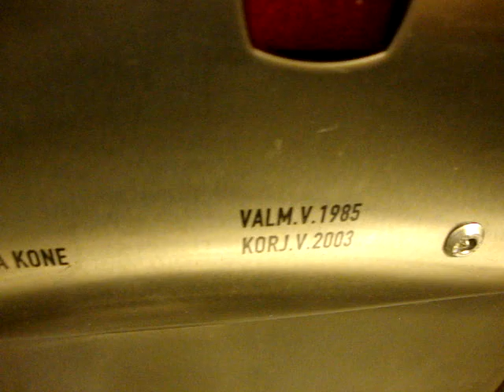Old modernized KONE Traction elevator/lift inside an office building above FORUM in Helsinki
Location: An office building above the FORUM Shopping Center in Helsinki, Finland
Brand: KONE
Type: Traction
Year installed/modernized: Early 1985 / Early 2003
Floors served: 6 ((1), (2), 3, 3½ / 3A, 4, 5, 6)
Note: Floors 1 and 2 are locked. Pictures are not available yet.